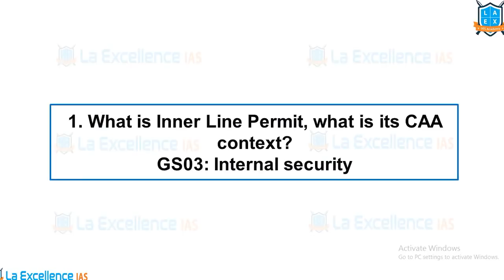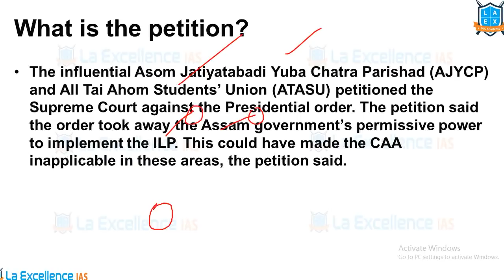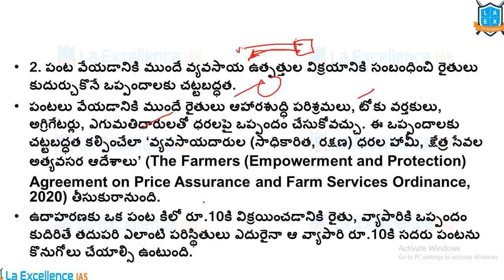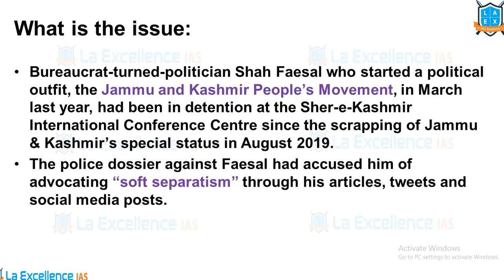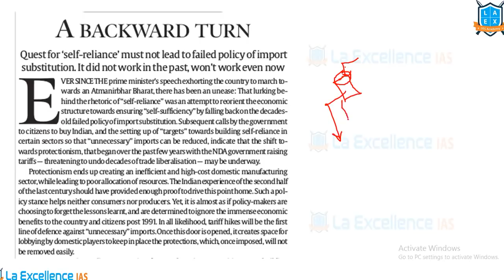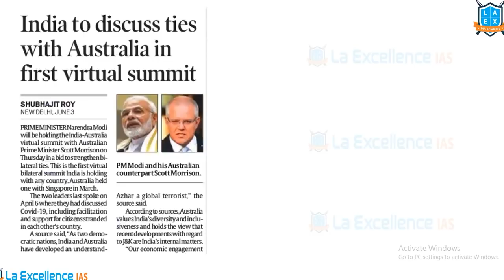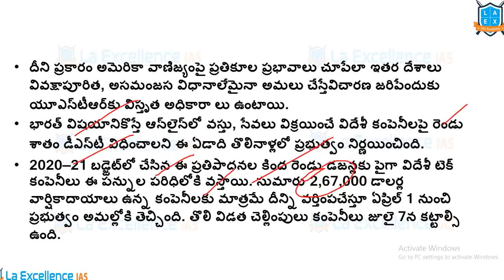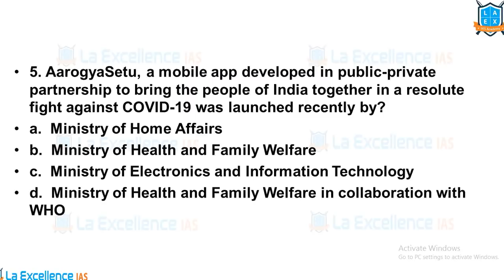(తెలుగు )04th JUNE 2020 EENADU & INDIAN EXPRESS News Analysis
ఈ వీడియో లో ఈనాడు, Indian express న్యూస్ పేపర్ ఎనాలిసిస్ ని discuss చేయడం జరుగుతుంది. వీడియో చివర్లో హిందూ, PIB, All India Radio న్యూస్ ని base చేసుకొని quiz ఇవ్వడం జరుగుతుంది.

Unique features of the videos are:
1. What is Inner Line Permit, what is its CAA context? - 02:19
2. పంట ధర నిర్ణయం రైతులకే - 10:25
3. After 10 months, Shah Faesal, two PDP leaders released; PSA charges revoked - 19:28
4. A backward turn - 28:26
5. India to discuss ties with Australia in first virtual summit - 35:51
6. India among 10 nations set to face USTR probe for taxing digital service companies - 39:59
7. విదేశీ పెట్టుబడులకు రెడ్ కార్పెట్ - 43:16
8. Quiz - 46:11